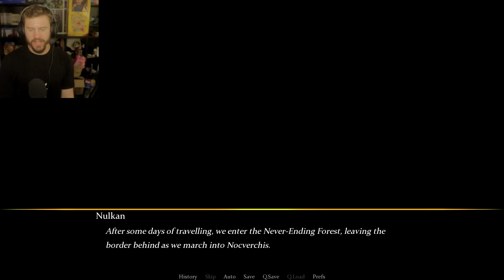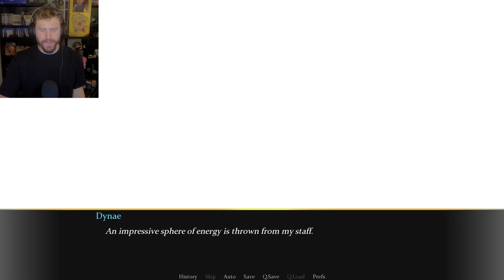I Prepared For The Worst Against The Bat Furries (Shuggerlain)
Do they clean those ears often or are they not prone to diseases?

:D